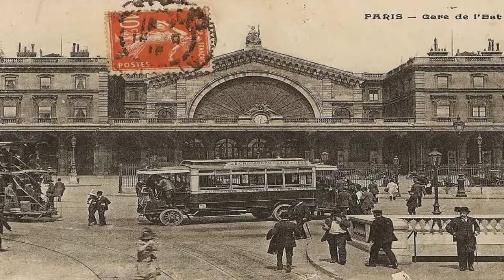Play Miró: la rue Blomet [capítulo 8]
📝 Apúntate a nuestra newsletter para estar al día de las actividades de la Miró: